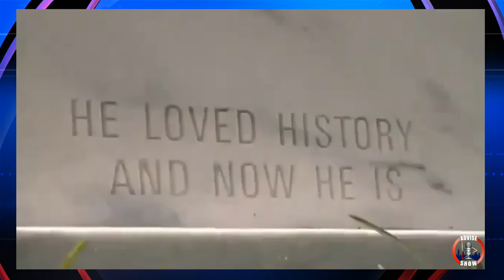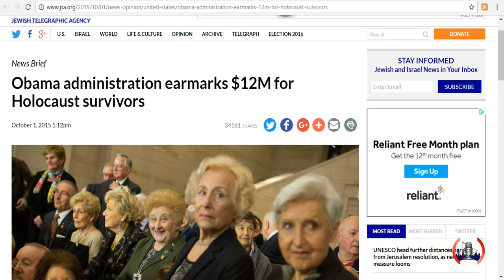20K Blacks Died In Concentration Camp Called The Devil's Punchbowl In Natchez,Mississippi